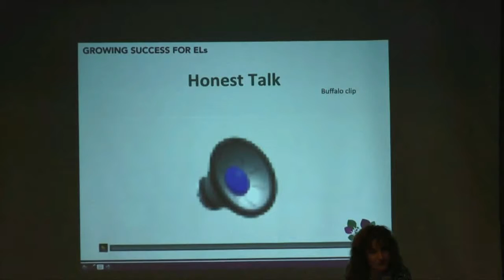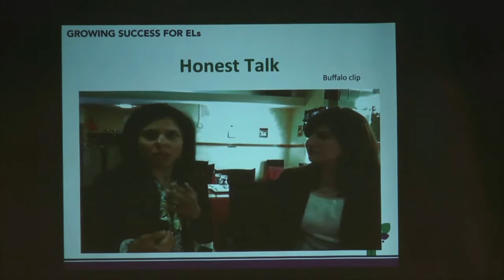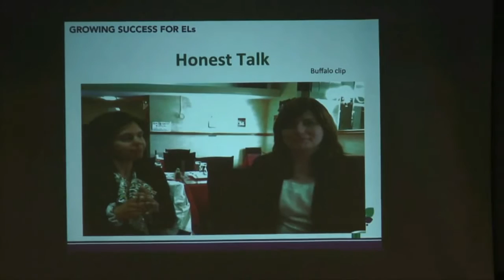honest talk video & follow up